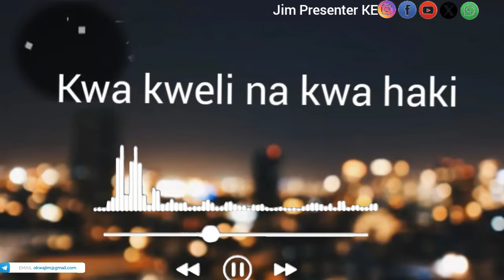Adui zangu wasifurahie kushindwa kwangu ewe bwana eh bwana naomba (Moyo safi)